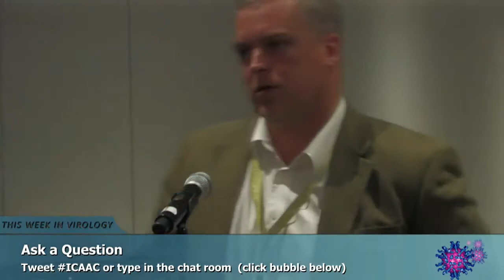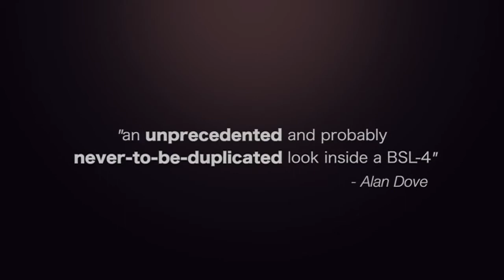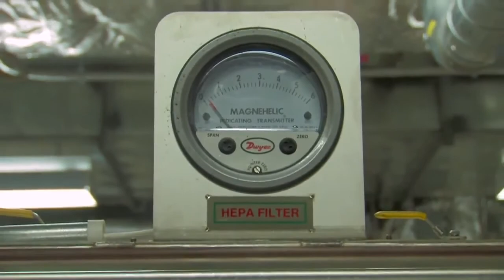This Week in Virology 250 - Wookie Viruses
Hosts: Vincent Racaniello and Robert Garcea

Vincent and Robert recorded this episode at the 53rd ICAAC in Denver, where they talked about polyomaviruses.

Links for this episode:
A cornucopia of human polyomaviruses (Nat Rev Micro)
Polyoma assembly factories in nucleus (PLoS Path)
Overprinting gene in Merkel cell polyomavirus (PNAS)
Human JCV as population marker (PLoS One)

Letters read on TWiV 250
Weekly Science Picks
Robert - The Panic Virus by Seth Mnookin
Vincent - Aliens chestburster behind the scenes

Listener Pick of the Week
Adam - Virology Fact of the Day
Christophe - dr Karl